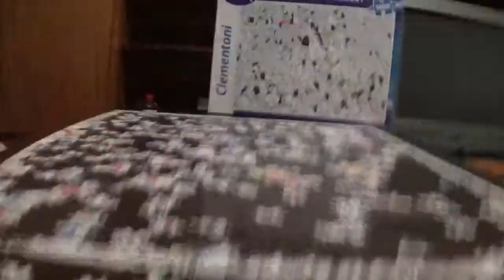IMPOSSIBLE PUZZLE KIRAKÁS #18